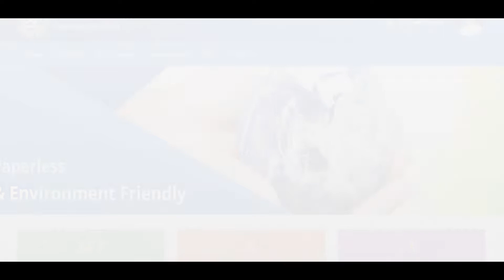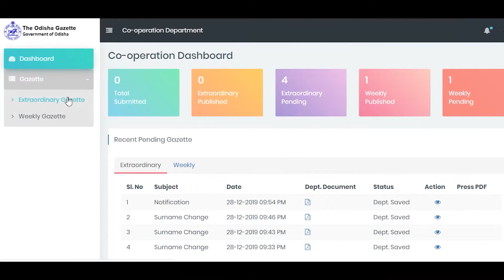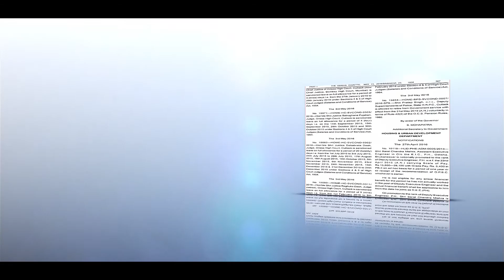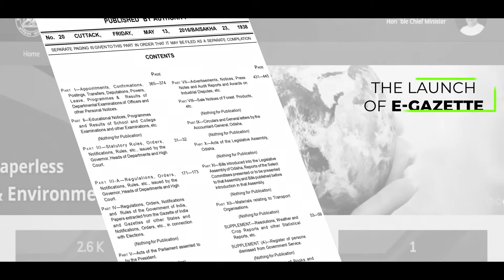E Gazette Application | Government of Odisha | Auromira Entertainment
Auromira Entertainment presents the video-graphic representation of the E-Gazette Portal in Tandem with the 5-T charter that TCS Bhubaneswar initiated and worked out for easy access to reference of all Govt. records.

Corporate Office: Auromira Entertainment Pvt. Ltd.
316, 3rd Floor, District Centre, Chandrasekharpur, Bhubaneswar, Odisha -751016, India